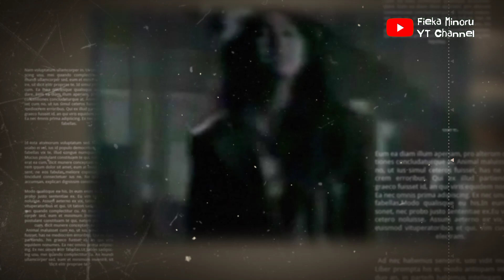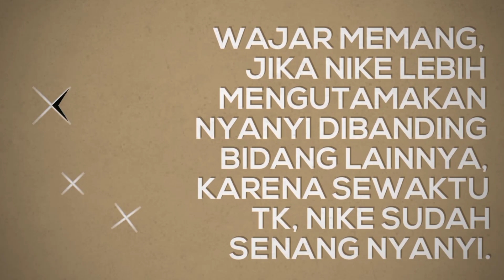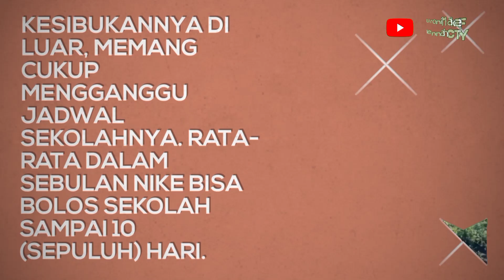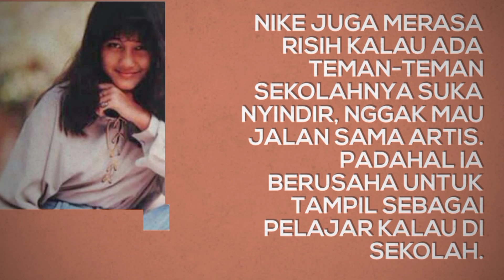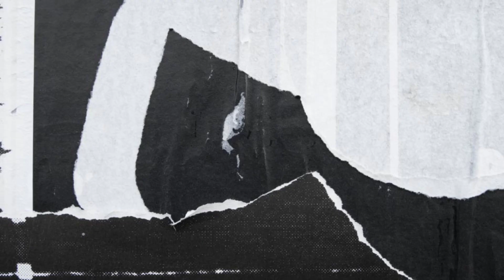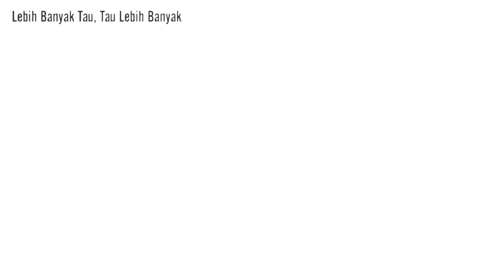Hobi Baru Dan Keseharian Nike Ardilla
Disela-Sela Kesibukannya Sebagai Seorang Penyanyi, Nike Ardilla Pun Tidak Lepas Dari Kehidupan Anak-Anak Remaja Lainnya, Tetap Menjalani Kehidupan Dan Pergaulannya Sehari-Hari.

Untuk Mengisi Waktu Diluar Jadwalnya, Nike Kerap Menyempatkan Waktu Untuk Bersilaturahmi Dan Bercengkrama Bersama Teman-Temannya, Baik Di Sekolah Maupun Di Luar Sekolah.
Lalu Seperti Apa Pergaulan Nike Ardilla Sehari-Harinya?
Berikut Ulasan Selengkapnya.